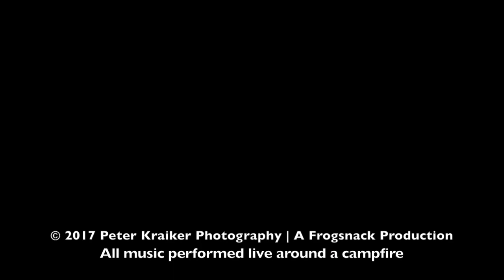SVFF 2017 - Campfire Photos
Photographs and music captured around the campfires from Thursday to Sunday of the 14th and final Shelter Valley Folk Festival.

If you were at one of the fires there's a good chance you'll see or hear yourself. All audio was recorded on an iPhone around the volunteer or public campfires during the festival with one exception (which was recorded on the main stage by Merlingo